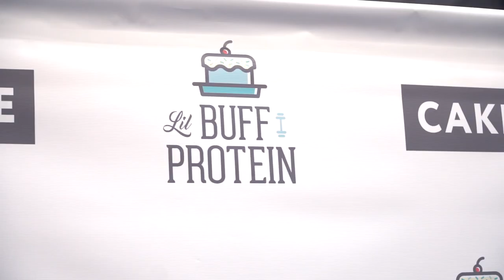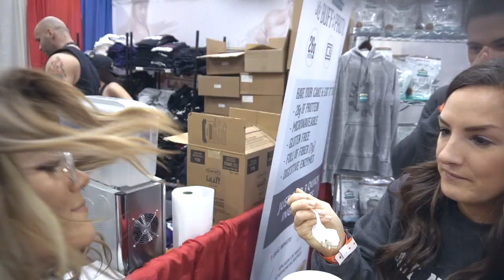MOST EPIC EXPERIENCE AT AN EXPO! | MEETING MY FAMILY FOR THE FIRST TIME! | EXPO EATS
I've been to plenty of hair expos, but this was my first time at a "Fitness" Expo and it was one for the books!
Had a blast with my Nutrakey family who I got to meet for the first time after working with them for a year!
Thank you Christine for letting me help slay your DELICIOUS cakes this entire weekend!
THANKS TO EVERYONE who took time out of their busy expo schedule to come up and say hi to me and how much I've motivate/ inspired you on your fitness journey! YOU made this the best part of my Arnold Weekend and one I'll never forget! Until we meet again!😘💕

BODASKINS JACKETS TO DIE FOR! I have the "JAWS" cut!

Cured Nutrition: CBD infused Products for speedy recovery, anti- anxiety, and SO many other Health Benefits!
code MELVFIT

MY FAVORITE BOOTY BANDS!
code MELVFIT